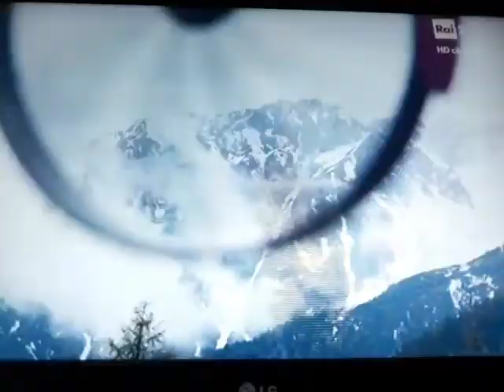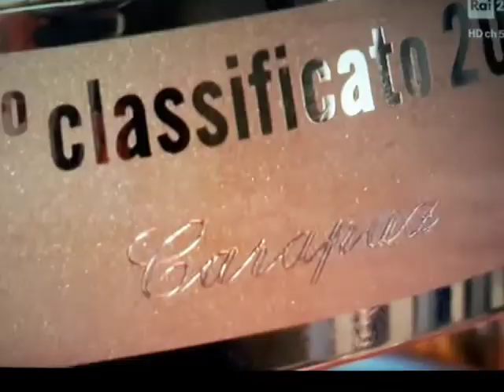BEST MOMENT Giro d' Italia 2019!